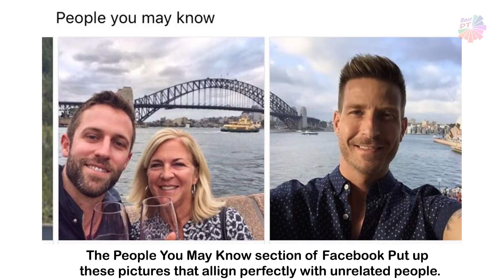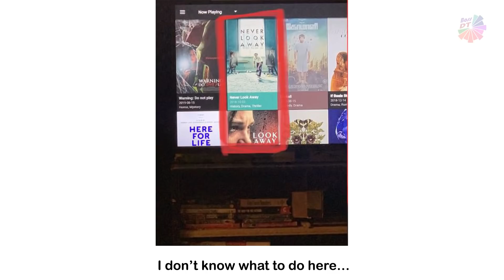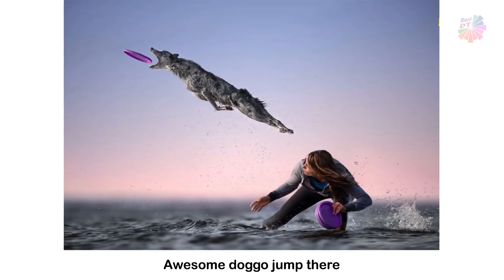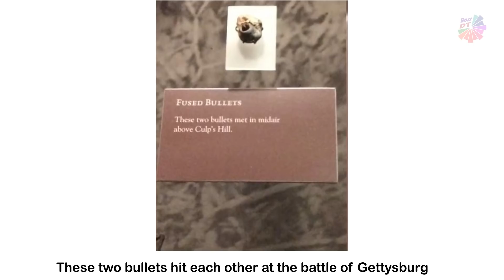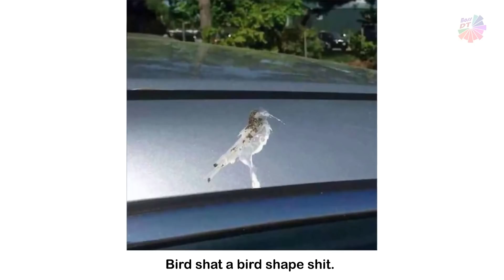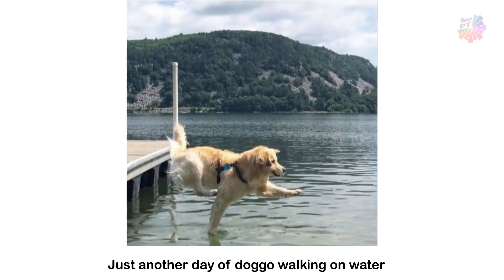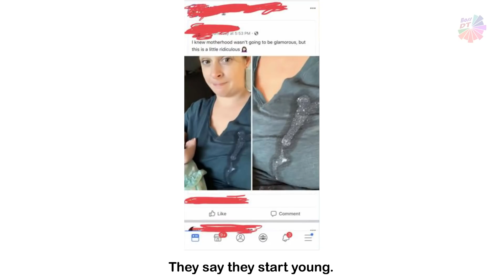One In Million Coincidences That Actually Happened